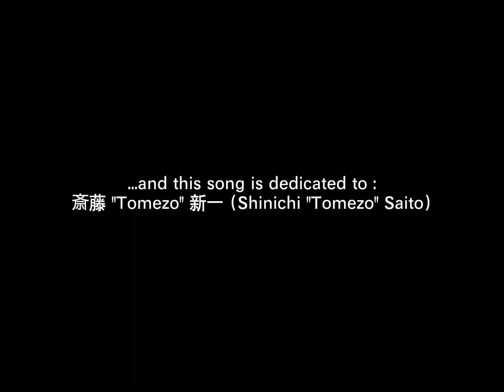穴 / 明石隼汰 & Colorless Blue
作詞・作曲：明石隼汰 (1995)
リリース：Little El Nino Record (LER-02, 1998)

PV撮影監督：矢澤恵美子 (2000)
撮影スタッフ：小笠原瑞穂、高尾侑妃、山本純子、渡辺美鈴
撮影協力：自然舎、酒寄進一

明石隼汰＆Colorless Blue

Vocals / Piano：明石隼汰
Guitar：石井　仁
Bass：大田研司
Keyboards：岸本道弘
Drums：宮地良和

...and this song is dedicated to :
斎藤 "Tomezo" 新一